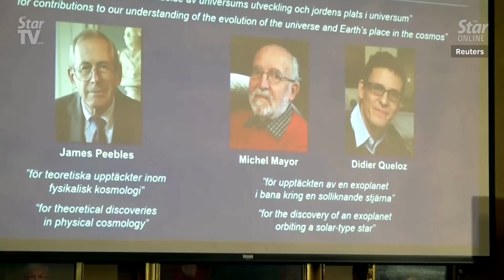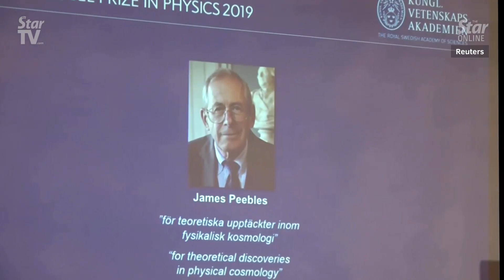Scientists who revealed "strange and wonderful" universe win Nobel prize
The Nobel Prize for Physics is divided between a cosmologist for his insights into the birth of the universe, and two scientists who discovered the first exoplanet.